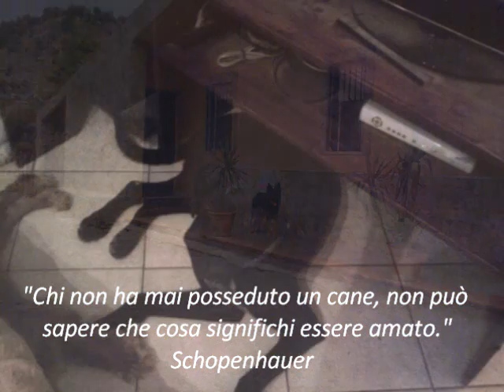Pomeriggio di mezza estate a Zampa5stelle